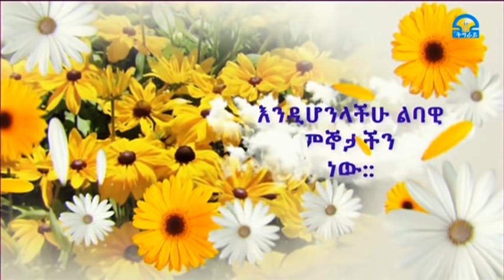ቴሌቪዥን_ትግራይ፡አማርኛ ዜና 01-01-2013ዓ.ም